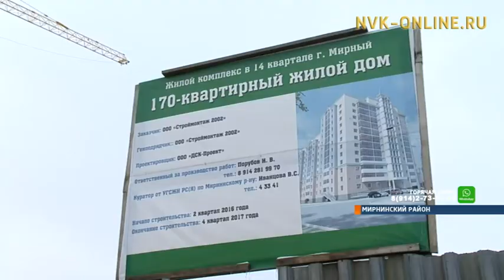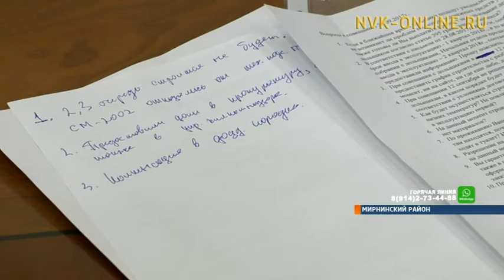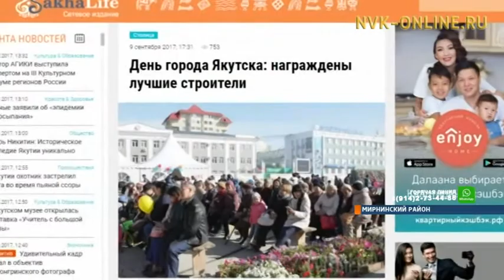Крупный застройщик в республике может создать первый прецедент с обманутыми дольщиками